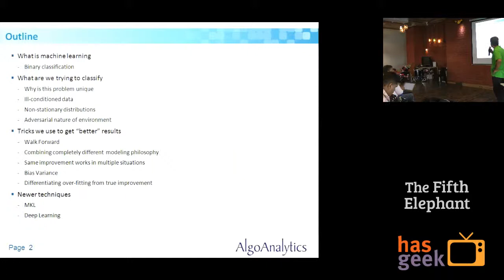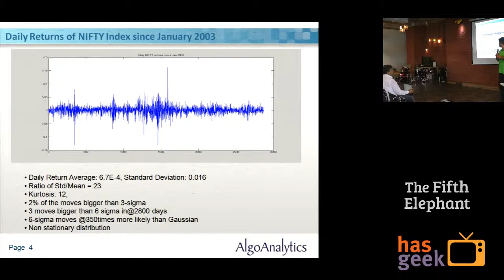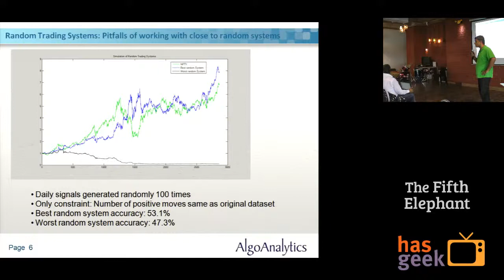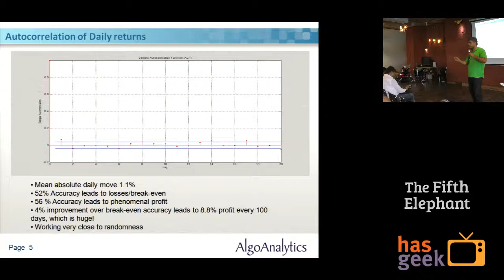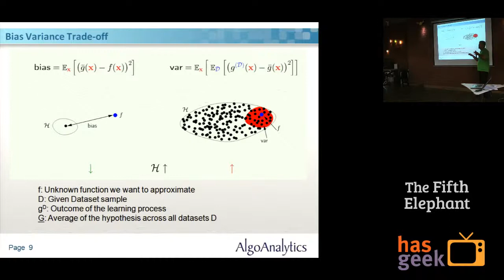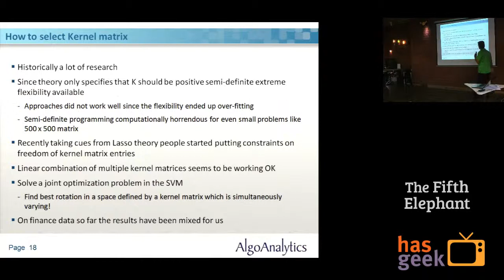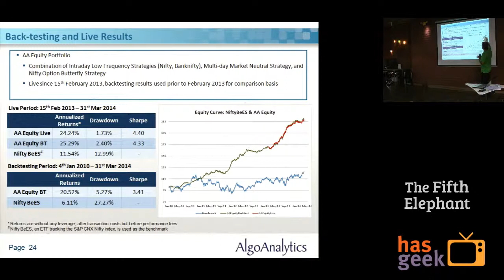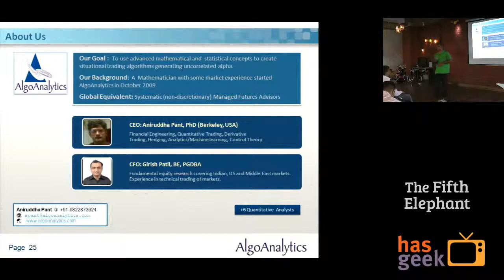Aniruddha Pant - Application of Machine Learning for Financial Markets prediction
Aniruddha Pant speaks on "Application of Machine Learning for Financial Markets prediction" at The Fifth Elephant run up in Pune ThoughtWorks office on 5th July: